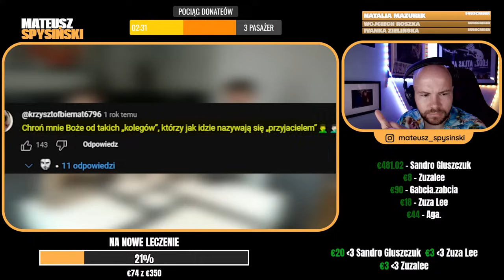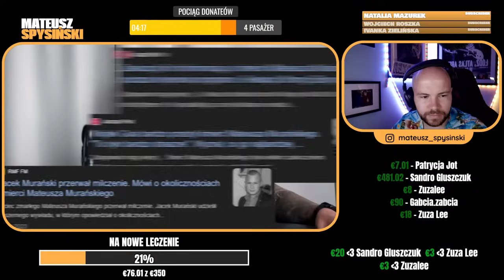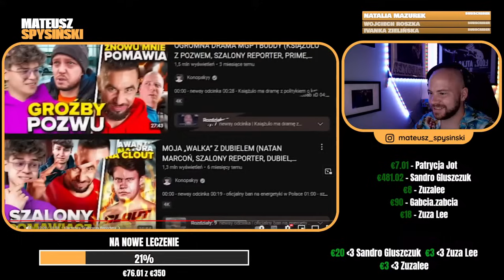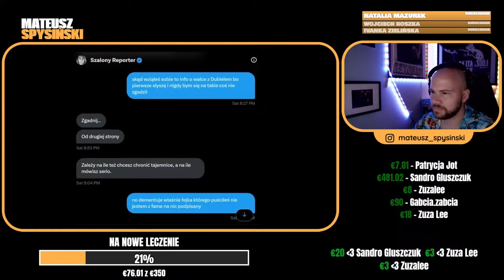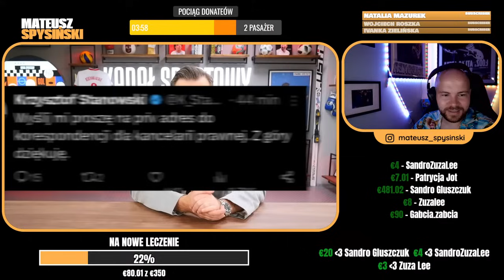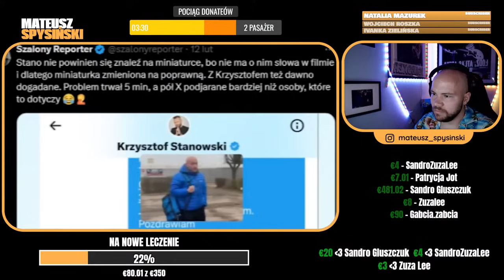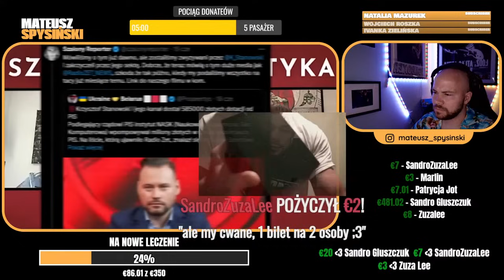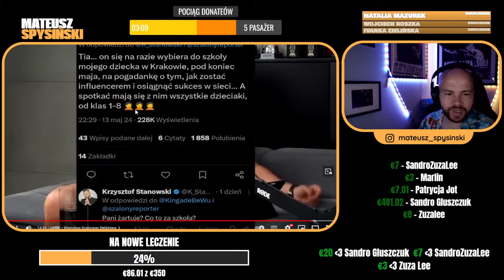SPYSIŃSKI reaguje na: SZALONY REPORTER I JEGO KŁAMSTWA